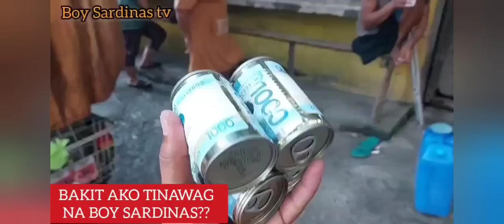KALA KO TOTOO MGA SINASABI NI VANESSA ROSE DI PALA BOSIIIT 😂😂